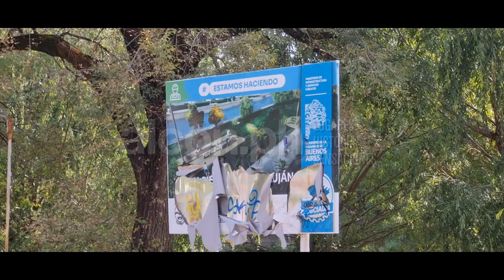El abandono TOTAL del paseo de la ribera del Río Luján - Luján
Hola, como están todos!, soy alcon.ph y en este video anduvimos caminando por el paseo de la ribera del Río Luján y vimos su estado de abandono que crece dia tras dia tras inundaciones y el constante vandalismo que hay en el lugar